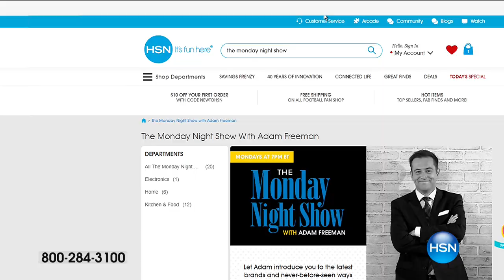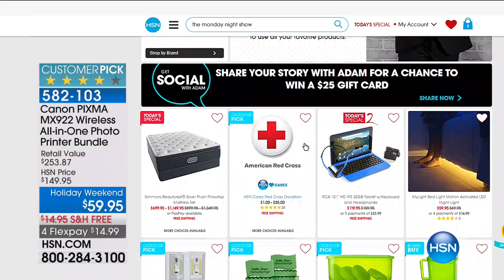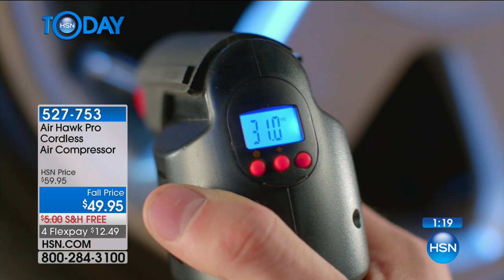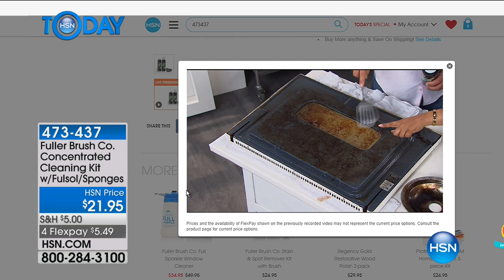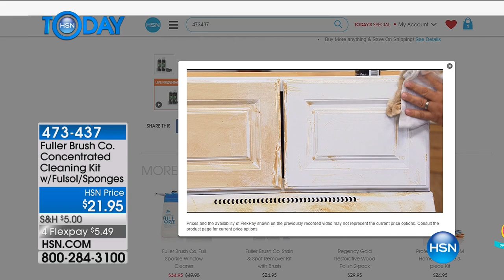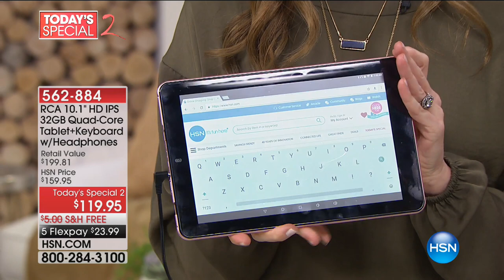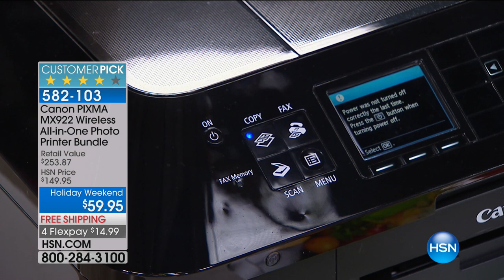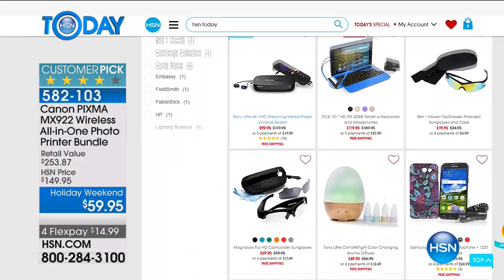HSN | HSN Today: Top 10 Items 09.04.2017 - 07 AM